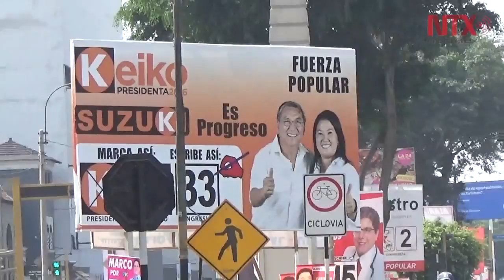Fujimori suma 39.4 por ciento de votos con 66.8 por ciento escrutado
Los jóvenes peruanos fueron los protagonistas de las elecciones generales, tanto en su calidad de electores como de vocales de mesa en los más de cinco mil centros receptores de sufragios en todo el país